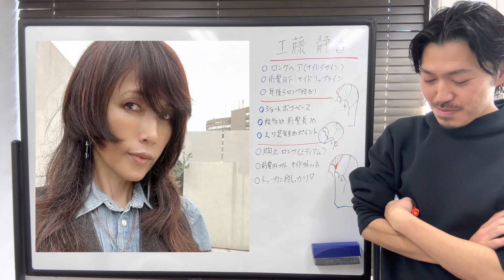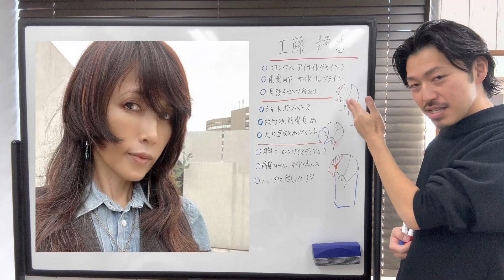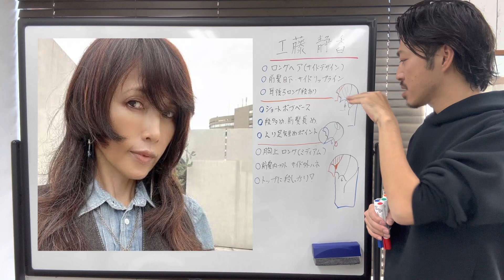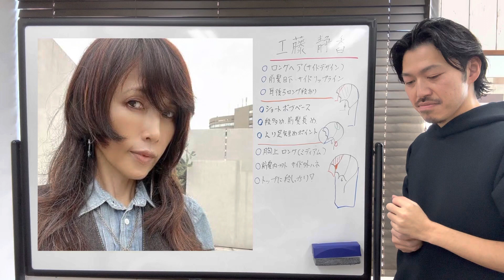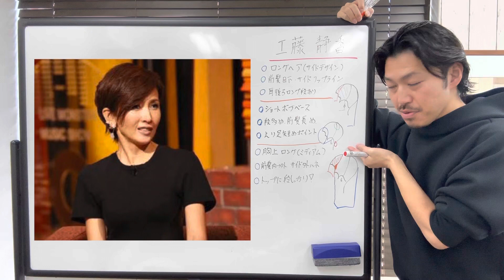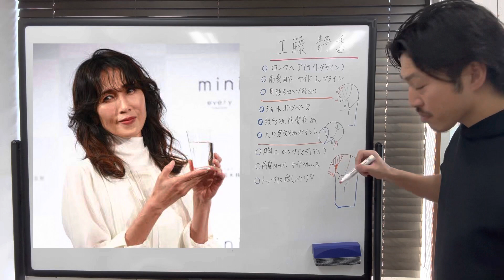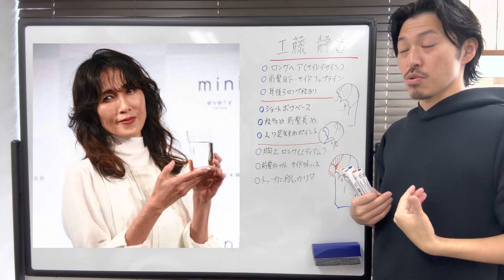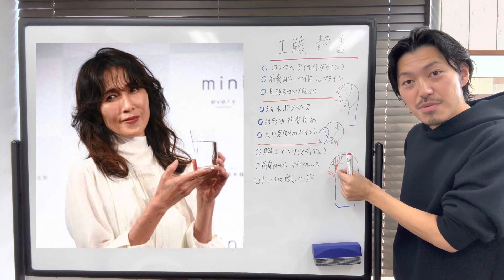[工藤静香様]ヘアスタイル解説とオーダー方法♪